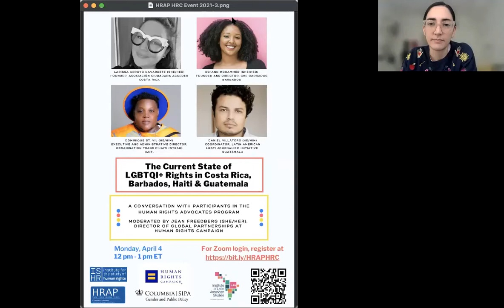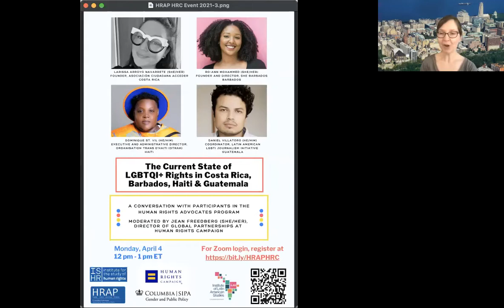The Current State of LGBTQI+ Rights in Costa Rica, Barbados, Haiti & Guatemala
A Conversation with participants in the Human Rights Advocates Program.

Moderated by Jean Freedberg (She/Her), Director of Global Partnerships at Human Rights Campaign

Panelists:
-Larissa Arroyo Navarrete (She/Her), Founder, Asociación Ciudadana ACCEDER, Costa Rica
-Ro-Ann Mohammed (She/Her), Founder and Director, SHE Barbados, Barbados
-Dominique St. Vil (He/Him), Executive and Administrative Director, Organisation Trans d’Haiti (OTRAH), Haiti
-Daniel Villatoro (He/Him), Coordinator, Latin American LGBTI Journalism Initiative, Guatemala

-Human Rights Campaign
-Gender and Public Policy Concentration at SIPA
-Institute of Latin American Studies